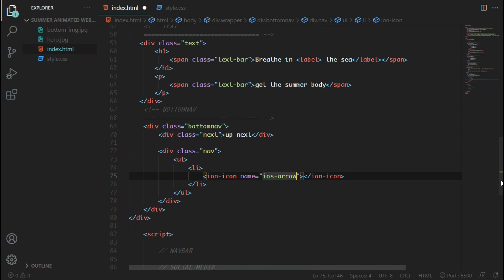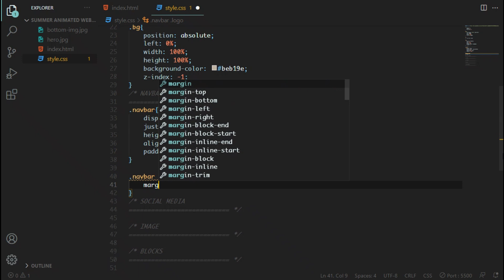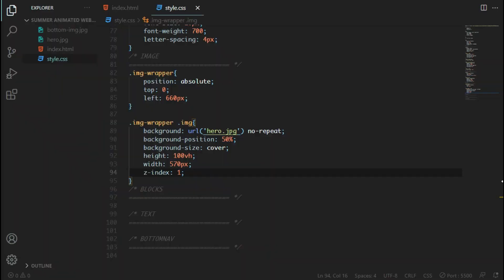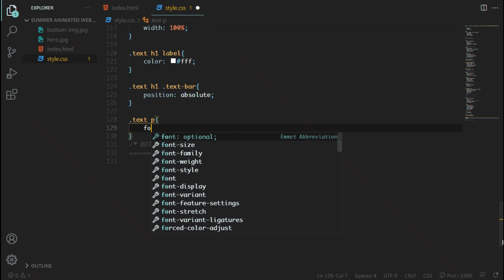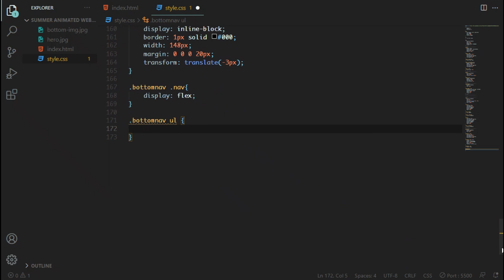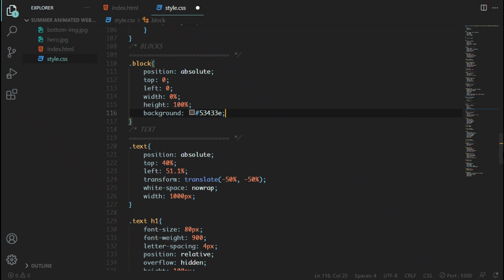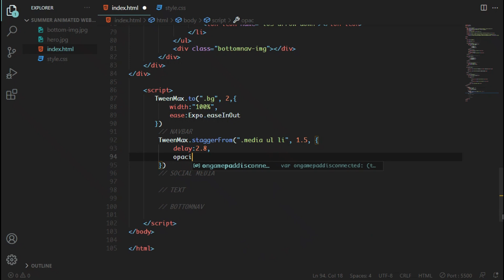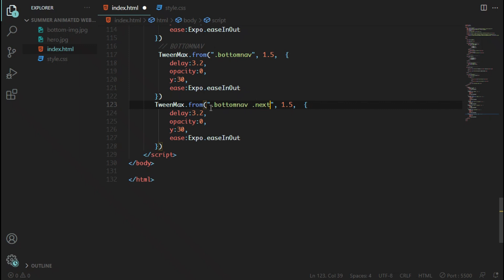How To Create Animated Website Design Using HTML , CSS and GSAP ||| 2022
How To Create Animated Website Design Using HTML CSS And JavaScript || Tweenmax GSAP Website Design